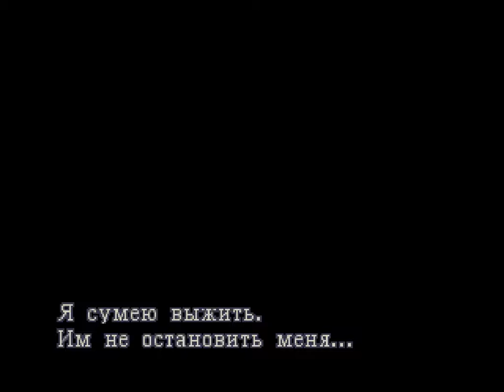Resident Evil 3: Nemesis [PC] - Zombie Worm - #14 (Hard)